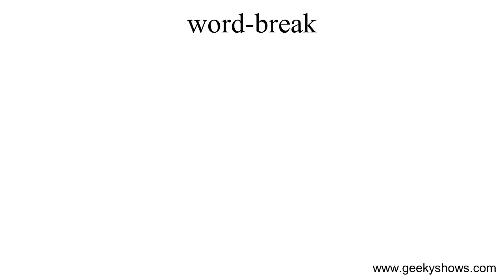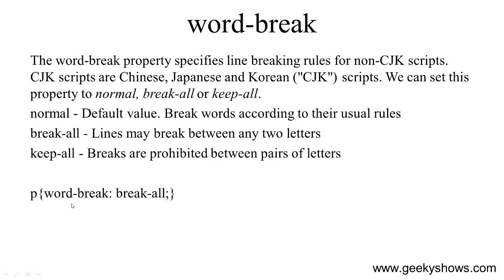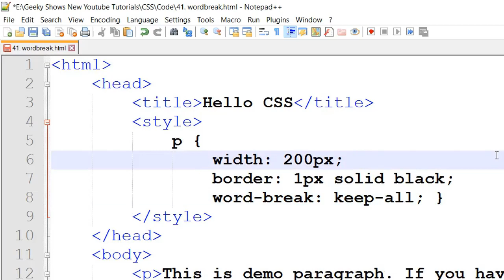word break in CSS (Hindi)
Topics: word break in CSS